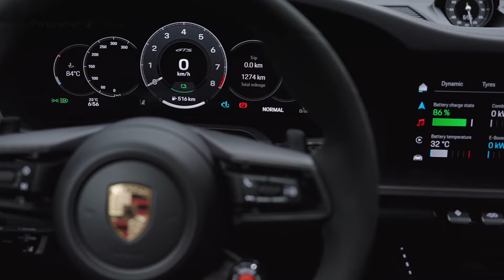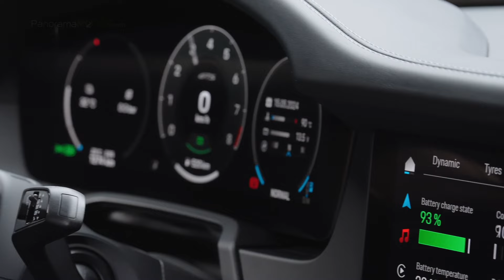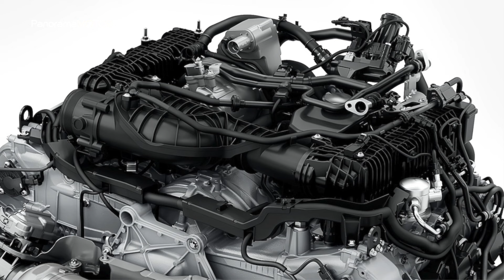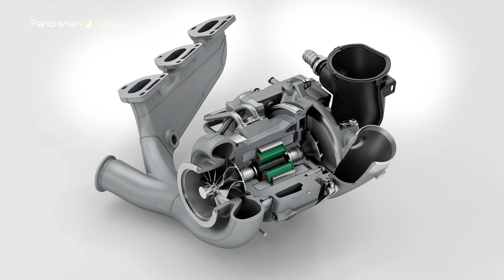Porsche 911 Carrera GTS 2025 | LA NUEVA BESTIA DE LA SELVA NEGRA ALEMANA!!!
La firma alemana de autos deportivos a mejorado su icónico modelo, presentando un primer nueveonce homologado para carretera, equipado con un sistema híbrido de alto rendimiento y muy ligero. No te pierdas detalle hasta el final del nuevo Porsche 911 Carrera GTS 2025.